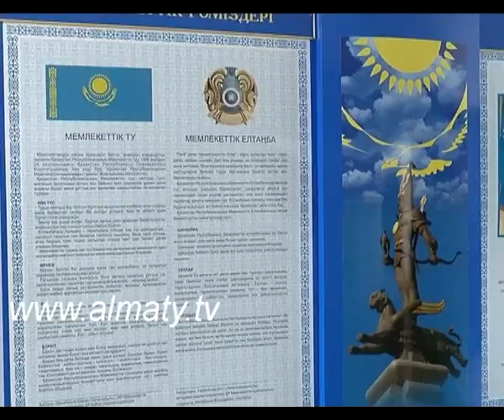Казахстан или Қазақ елі?